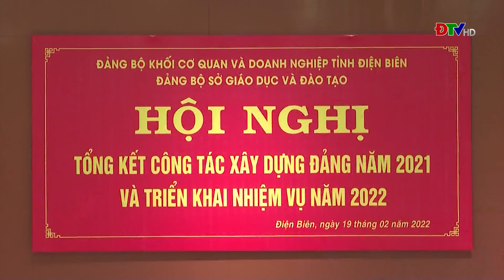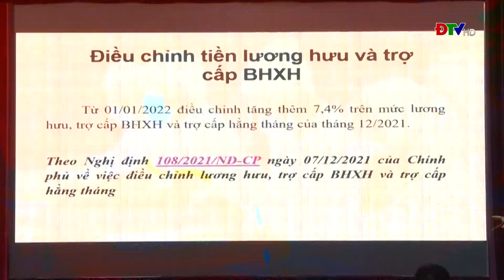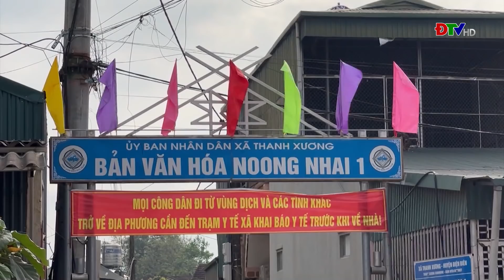ĐIỆN BIÊN - Thời sự ngày 19-2-2022